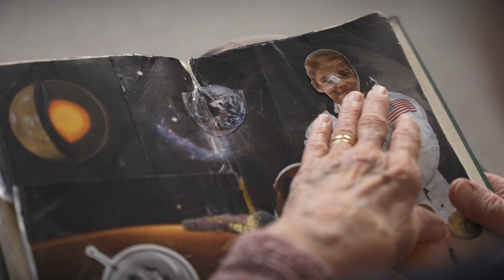Eszra - Quest To Mars (Official Video)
Video production: moonpigeon.be
Music & Lyrics: Eszra
Production, mix & master: Tom Lodewyckx
Piano: Benjamin Jacobs
Guitar: Bruno Ravelingien, Tom Lodewyckx
Bass: Moreno Claes
Drums: Edwin van der Burgt
Cello: Jolien Deley
Arrangement: Benjamin Jacobs, Tom Lodewyckx, Moreno Claes, Bruno Ravelingien, Edwin van der Burgt.
Cello arrangement: Jolien Deley, Tom Lodewyckx, Eszra

Cast:
Jade De Schepper
Thomas De Schepper
Joke Derre
Marceline Titeca
Mila Broekaert
Veronique Putnoki
Nore van der Sluis
Hasse Coudenys
Yena Coudenys
Nora De Meyere
Lena De Schepper
Jules Reynvoet
Roselie Reynvoet

Thanks:
Bart Derre
Carine Verbeke
Berdien Van Nieuwenhuyze
Based On Stage
Ellen De Scheemaeker
Sint-Monica tehuis
Basisschool Het Molenschip